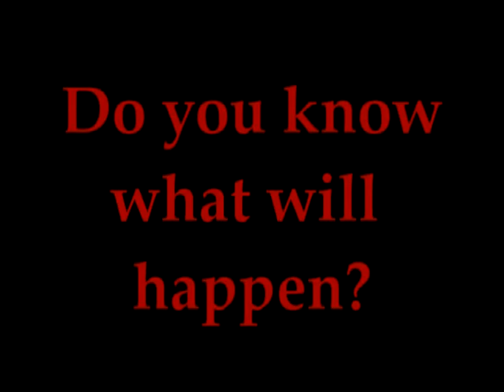Cliched Trailer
This is the trailer for Forgotten Flesh FIlms new short film Cliched.  So watch it and comment and rate it with 5 stars.